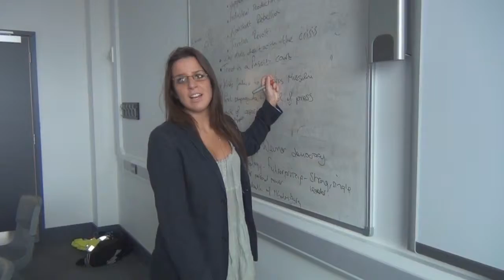How to be Awesome | TV Short (2012)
How to be Awesome | TV Short | A-Levels Year 1 (2012)

Here is my TV Short, a 'How to' parody style video called 'How to be Awesome', that I made in Year 12 Media 6th Form.